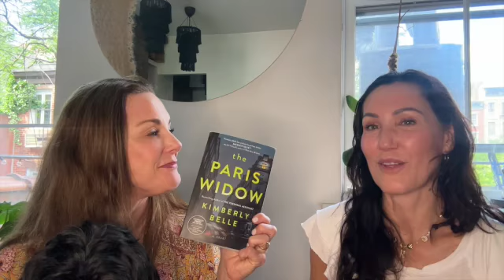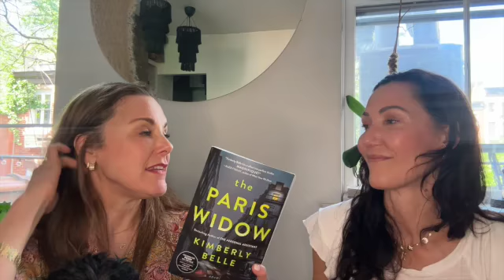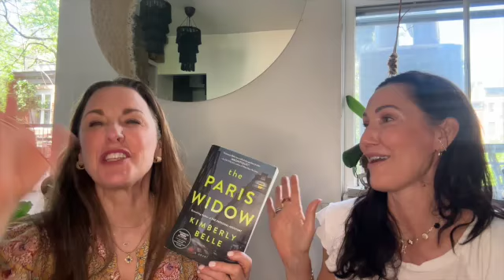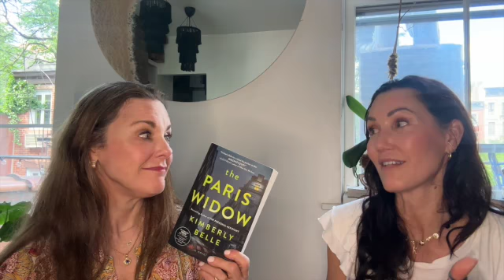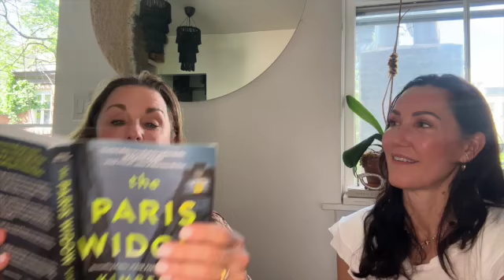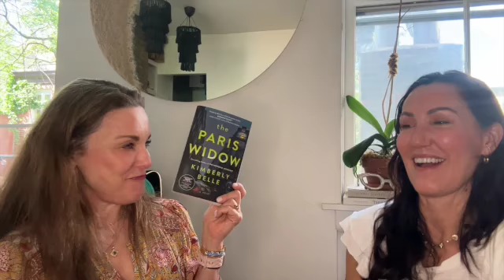Bestselling author Kimberly Belle talks about her newest thriller, THE PARIS WIDOW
Kimberly Belle is the USA Today and internationally bestselling author with over one million copies sold worldwide, with titles including The Paris Widow, The Marriage Lie, a Goodreads Choice Awards semifinalist for Best Mystery & Thriller, and the co-authored #1 Audible Original, Young Rich Widows. Kimberly’s novels have been optioned for film and television and selected by LibraryReads and Amazon & Apple Books Editors as Best Books of the Month, and the International Thriller Writers as nominee for best book of the year. She divides her time between Atlanta and Amsterdam.

Killer Women is copyrighted by Authors on the Air Global Radio Network

Keep up with Kimberly on Facebook / TikTok (KimberlyBelleBooks), Twitter / Instagram (@KimberlySBelle) or via her